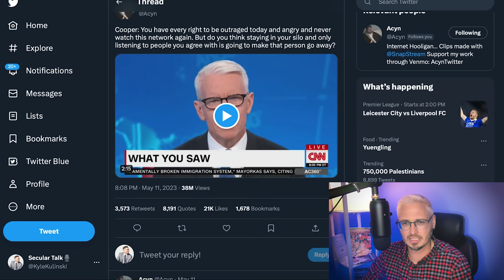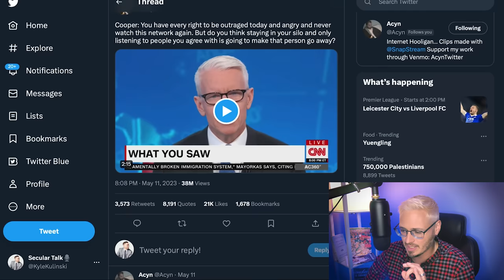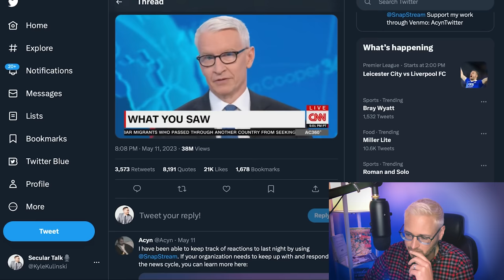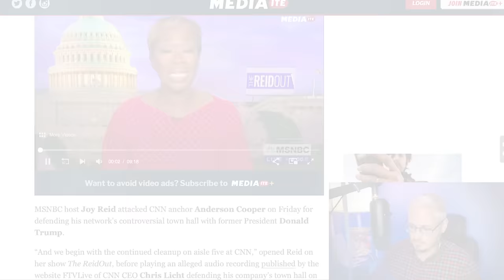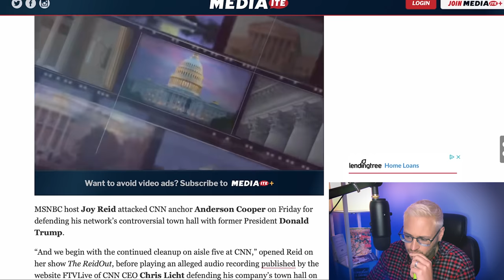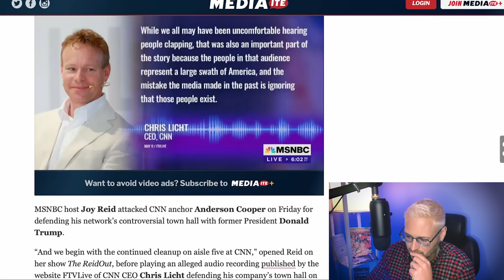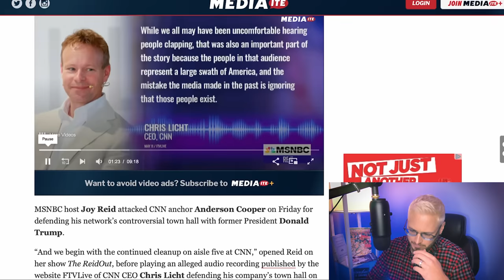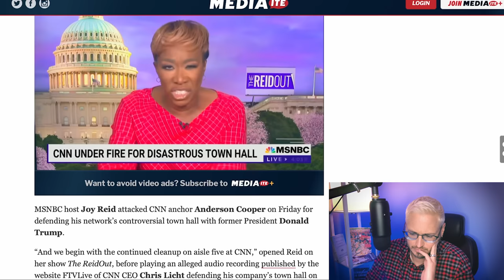MSNBC & CNN Hosts Go To WAR | The Kyle Kulinski Show